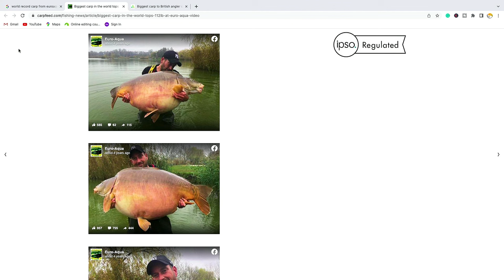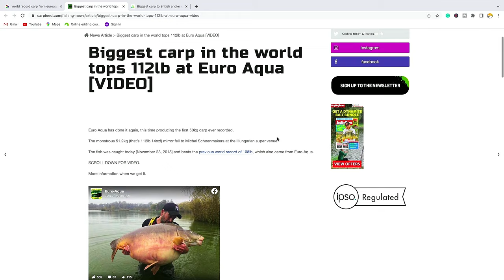Tom Dove & Neil Spooner (MONSTER CARP) | Korda Thinking Tackle Podcast #068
In this episode of the Korda podcast, we have the hosts of Monster Carp, Tom Dove and Neil Spooner!

Monster Carp is back for series 7 and it promises to be even more epic than anything that has gone before it, as Tom Dove and Neil Spooner make a return to your TV screen on Thursday 7th July @ 8.00pm on ITV4.

So, we got Dovey and Spooner into the studio to talk about their first time working as a dynamic duo and what you can expect from season 7. They also gave us a sneak peek at the brand-new series!